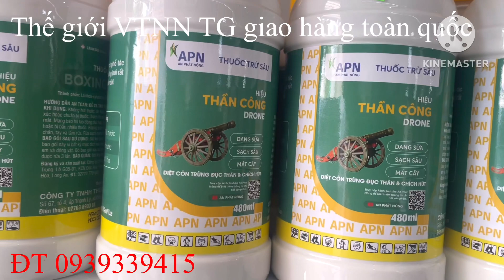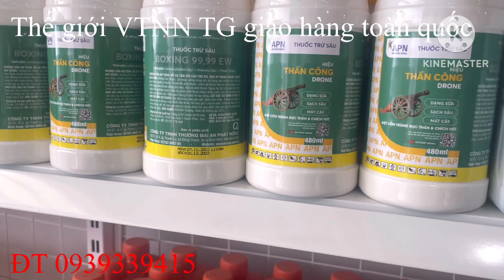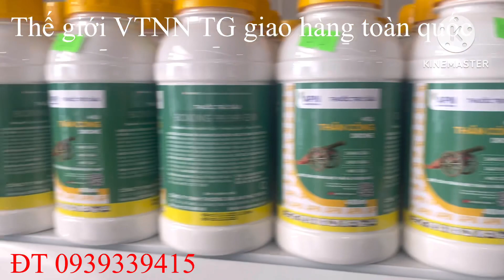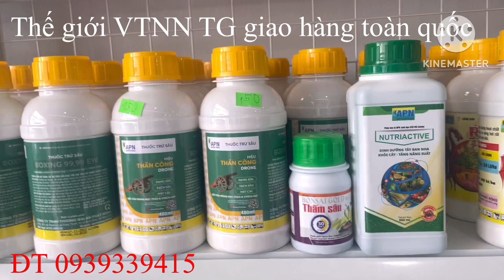Cảnh báo muỗi hành, cứu lúa bị muỗi hành nặng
Triều cường cao nên hầu hết các tỉnh đồng bằng sông Cửu Long đều xuống giống trễ, thời tiết lạnh là điều kiện thuận lợi để muỗi hành phát triển mạnh và gây hại, vì thế nên bà con nông dân chủ động phun ngừa muỗi hành đặc biệt trong điều kiện lúa bị nhiễm nặng thì đây là giải pháp cứu lại năng suất cho bà con
Với dinh dưỡng đặc biệt nutri active giúp chồi non phát triển nhanh và đủ điều kiện trỗ bông
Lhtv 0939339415